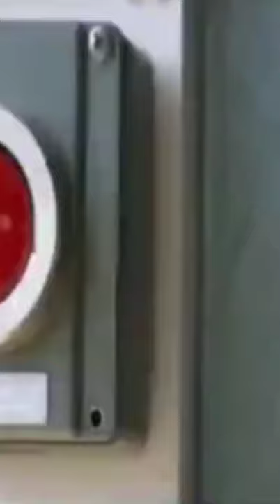Tsunami moviescene#tsunami movie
Tsunami moviescene